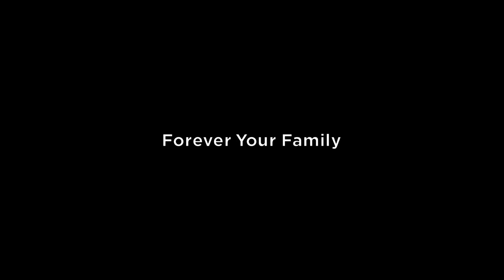Sylvanian Families - Filme da Marca - Para Sempre Sua Família - Muito lindo gente ! Fofuras !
Sylvanian Families! Vamos assistir o filme da marca! Para Sempre Sua Família! Muito lindo gente! Fofuras!
Conheça um pouco mais dos Sylvanian Families, eles já tem mais de 35 anos!

Tradução da descrição do vídeo em diversas línguas:

Inglês / English:
Sylvania Families! Let's watch the brand movie! Forever Your Family! Very beautiful people! cuties!
Get to know a little more about the Sylvanian Families, they are over 35 years old!

Espanhol / Spanish:
¡Familias de Sylvania! ¡Veamos la película de la marca! ¡Por siempre tu familia! Gente muy hermosa! bellezas!
Conoce un poco más sobre las Familias Sylvanian, ¡son más de 35 años!

Francês / French:
Familles Sylvania! Regardons le film de la marque ! Pour toujours votre famille ! De très belles personnes ! mignons!
Apprenez à en savoir un peu plus sur les Sylvanian Families, elles ont plus de 35 ans !

Japonês / Japanese:
シルバニアファミリー！ ブランド映画を見てみよう！ 永遠にあなたの家族！ とても美しい人たち！ キューティーズ！
シルバニアファミリーについてもう少し知りましょう。彼らは35歳以上です！